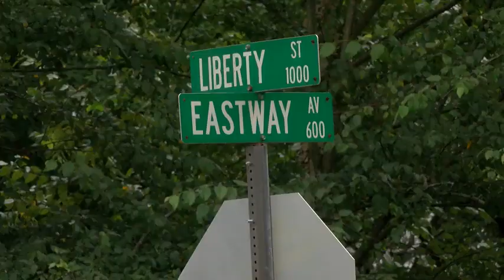RAW VIDEO: Scene of Durham Saturday afternoon shooting